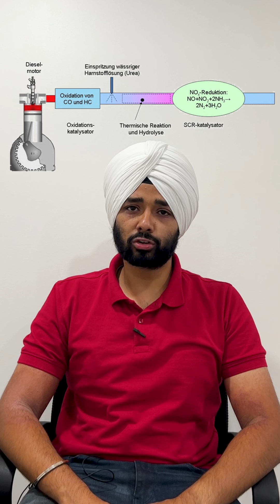Volkswagen Emissions Scandal Explained in 90 Seconds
This video is about Volkswagen Diesel Gate Scandal from 2015. Explained in 90 seconds.